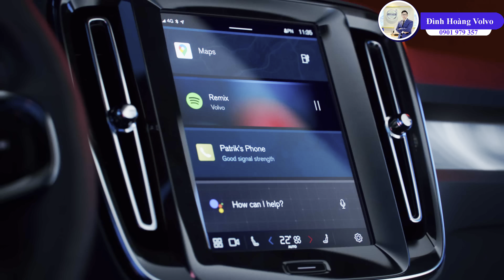Giá xe Volvo tháng 02/2025 | Bảng giá, Màu xe, Khuyến mãi tiền mặt, Gói phụ kiện |XC90,60,40,S90,V60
Chào mừng bạn đến với kênh Đình Hoàng Volvo Car Đà Nẵng! Trong video này, chúng tôi sẽ cập nhật bảng giá xe Volvo mới nhất tháng 02/2025, bao gồm các mẫu xe nổi bật và đầy phong cách từ thương hiệu Volvo. Bạn sẽ được thông tin chi tiết về từng phiên bản, các tùy chọn màu xe đa dạng, cùng các chương trình khuyến mãi hấp dẫn như ưu đãi tiền mặt, gói phụ kiện đặc biệt, và nhiều hỗ trợ khi mua xe. Đừng bỏ lỡ cơ hội sở hữu một chiếc xe Volvo đẳng cấp với mức giá tốt nhất! Hãy theo dõi ngay để nắm bắt tất cả ưu đãi trong tháng này nhé!
✨Nhận Ưu Đãi Đặc Quyền Từ Volvo Car Đà Nẵng ngay hôm nay.
✨Cơ hội tuyệt vời để cùng Volvo tận hưởng những trải nghiệm tối thượng trên những hành trình vô cùng cảm xúc, an toàn và tràn đầy hứng khởi.
* Zalo : 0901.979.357 (Đình Hoàng Volvo)
0:00 Volvo đã thay đổi từ Ultimate sang Ultra
0:16 Intro
0:28 Bảng giá xe Volvo XC90
1:00 Màu xe Volvo XC90
1:07 Bảng giá xe Volvo XC60 B6 Ultra
1:42 Màu xe Volvo XC60 B6 Ultra
1:49 Bảng giá xe Volvo XC60 T8 Hybird Ultra
2:07 Màu xe Volvo XC60 T8 Hybird Ultra
2:15 Bảng giá xe Volvo V60
2:33 Màu xe Volvo V60
2:15 Bảng giá xe Volvo V60
2:33 Màu xe Volvo V60
2:39 Bảng giá xe Volvo S90 B6 Ultra
3:00 Bảng giá xe Volvo S90 T8 Hybird Ultra
3:15 Màu xe Volvo S90
3:21 Bảng giá xe Volvo XC40 B5 Ultra
3:39 Màu xe Volvo XC40 B5 Ultra
3:50 Bảng giá xe Volvo EC40 điện hoàn toàn mới
3:59 Màu xe Volvo EC40 điện hoàn toàn mới
4:16 Chương trình ưu đãi khuyến mãi hằng tháng Volvo
Từ nay đến 30/01/2025, Quý Khách Hàng mua xe Volvo sẽ được nhận Gói ưu đãi xứng tầm đẳng cấp, bao gồm:
Quý Khách Hàng mua xe Volvo sẽ được nhận Gói ưu đãi xứng tầm đẳng cấp, bao gồm:
🔹S90 B6 Ultra AWD - Giá: 2,269,000,000 vnđ
🔹S90 T8 Plug -In Hybrid AWD - Giá: 2,750,000,000 vnđ
🔹XC90 T8 Plug -In Hybrid AWD - Giá: 4,370,000,000 vnđ
🔹XC60 B6 Ultra AWD  - Giá: 2,279,000,000 vnđ
🔹XC60 T8 Plug -In Hybrid AWD - Giá: 2,750,000,000 vnđ
🔹XC40 B5 Ultra AWD - Giá: 1,790,000,000 vnđ
🔹V60 Cross Country Ultimate - Giá: 2,690,000,000 vnđ
⚡ Bảo dưỡng miễn phí 01 năm  cho tất cả các dòng xe Volvo.
Để biết thêm chi tiết quý khách vui lòng trực tiếp Hotline Phòng KD Volvo : 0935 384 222 or 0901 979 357 (Mr Đình Hoàng) để đăng kí trải nghiệm lái thử các dòng xe Volvo và nhận tư vấn, chương trình mua xe ưu đãi nhất!
Các từ khoá liên quan:
Địa chỉ: 02 Nguyễn Hữu Thọ, TP. Đà Nẵng